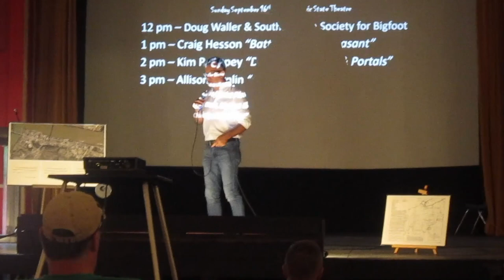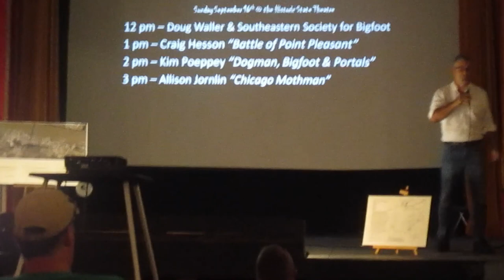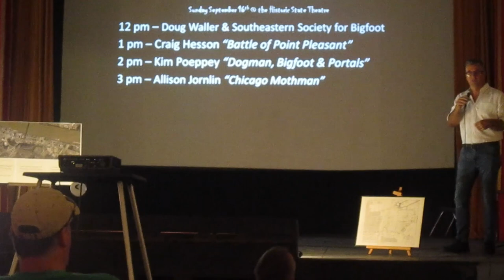Mothman Fest 2018: Craig Hesson (Battle of Pt Pleasant)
Local historian speaks at the 2018 Mothman Festival on the topic of The Battle of Point Pleasant.